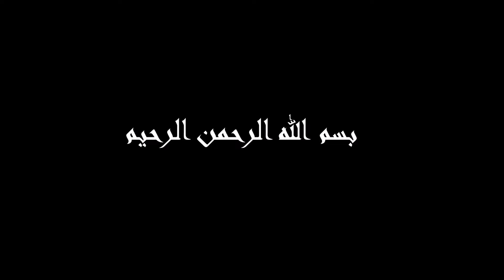New Manqabat 2021 | Ali Akbar Ki Midhat | Manqabat Shahzada e Ali Akbar 2021 | Ali Raza Irani | 1442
Hazrat Ali Akbar New Manqabat 2021 | Ali Akbar Ki Midhat | Ali Raza Irani | Qasida Ali Akbar 1442

Reciter : Ali Raza Irani
Title : Ali Akbar Ki Midhat
Poetry : Fidvi Lucknowi
Composer : Ali Raza Irani
Audio Mixing & Mastering : O D S
Video Edit By : Mazhar Lucknowi (New Track Studio)
Concept & Direction : Mahdi Hasan Irani
Label : Ali Raza Irani
Special Thanks To All My Team Who Supported Me.